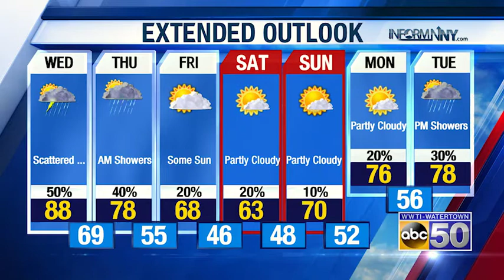North Country Evening Weather Update: 6-9-2020